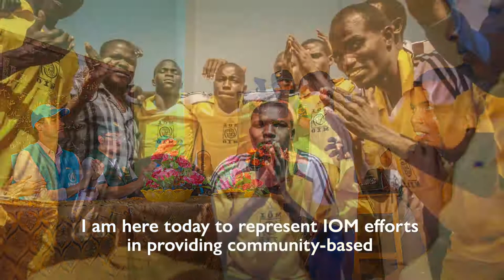World Mental Health Day 2021: Let's make mental health a reality for all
Statement delivered by IOM Deputy Director General for Operations Ugochi Daniels, on the occasion of the World Mental Health Day 2021.